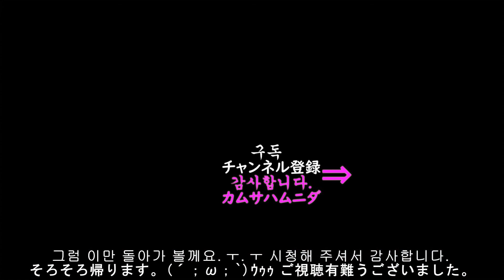마쓰야마 공항 최고의 숨겨진 일몰(석양, 노을) 명소. 세토나이카이로 저무는 태양. 한일부부의 일본 여행(시코쿠 에히메현)ep.16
한일부부의 일본 여행(시코쿠 에히메현)ep.16 브이로그 입니다.
이 영상이 이번 3박 4일 일본 시쿠쿠 여행편의 마지막 편이 되네요.
지난 영상에서 마쓰야마 시내의 우동 맛집을 소개해 드렸죠.
그곳에서 맛있는 우동을 먹고 마쓰야마 공항으로 향합니다.
도중에 비행기 시간까지 약간의 여유가 있어 어디 좋은곳이 없나 살펴보던중,
세토나이카이의 경치를 감상할 수 있는 좋은 장소가 있어 들려봅니다.
바로 오카가츠리코우엔(大可賀釣り公園)이라는 낚시 공원입니다.
마쓰야마 공항으로부터 약 3.5키로 떨어진 아주 가까운 곳에 위치하고 있습니다.
여기서 비행기 시간까지 쉬다가 비행기 시간에 맞춰서 가면 될 것 같습니다.
낚시공원이란 이름답게 낚시를 하는 사람들도 몇몇 있습니다.
또한 화장실과 야외 세면대까지 있어 뭐하나 불편한게 없네요.
이때가 마침 어둑어둑해질 무렵이라 조금만 버티면 일몰까지 볼 수 있을 것 같습니다.
어차피 공항은 코앞이니 버틸때까지 버티다가 가려고요.
운이좋아 세토나이카이의 일몰까지 볼 수 있다면 이번 시코쿠 여행의 최고 마무리가 되겠네요.
그럼 어디 세토나이카이의 경치를 감상해 보실까요?